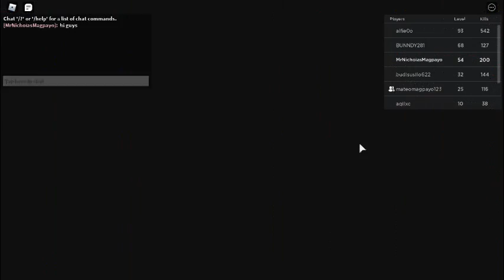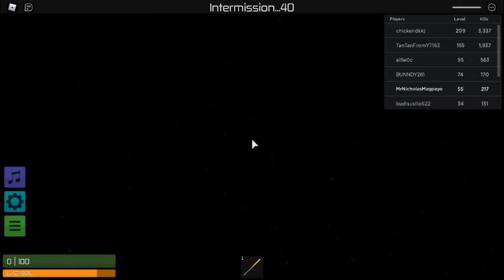Zombie Rush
leave a like plz and sub plz